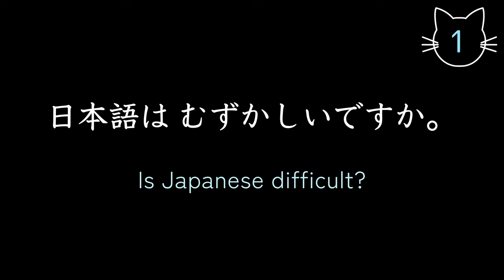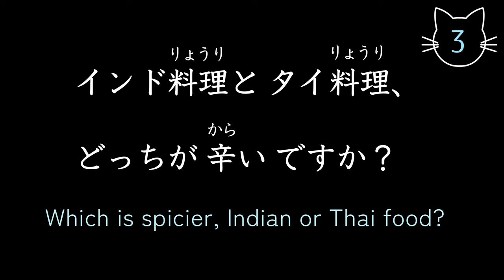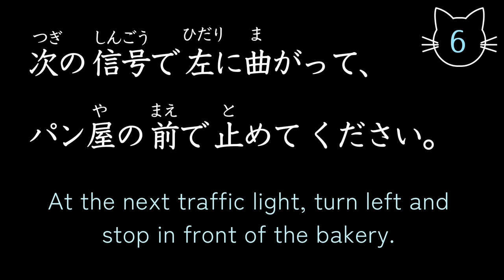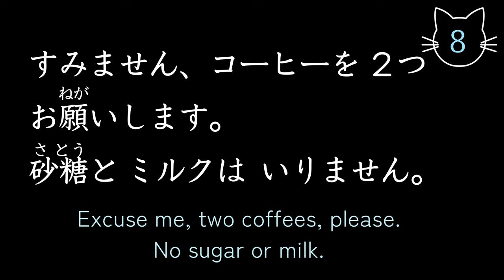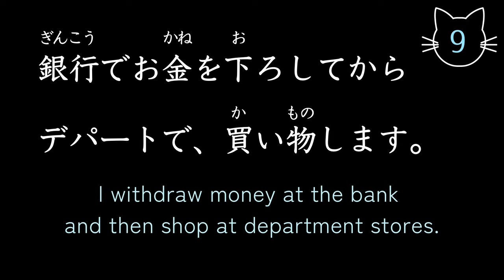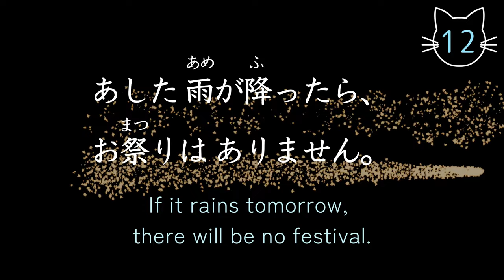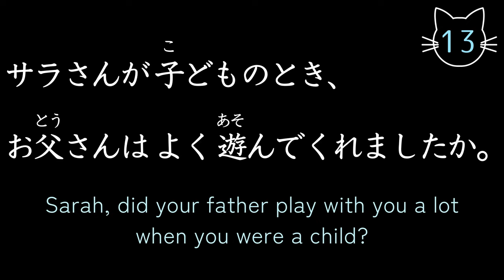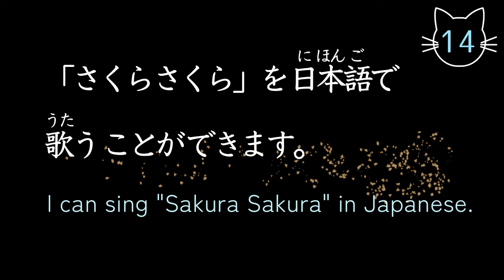Japanese Listening Practice N5 with 101 sentences speaking training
🇯🇵If you are studying for JLPT N5 listening comprehension test, this video should help you.

📝101 original example sentences with vocabulary and grammar essential for N5 learners.

⭐️You can listen and learn before bed, while sleeping, or while going to school.

👍By listening repeatedly, you can develop your Japanese listening and speaking skills.

📕Perfect for learning Minna no Nihongo, Genki, and Tobira textbooks.

🐾It is a handmade video studio that I run alone.

I love making videos and I hope to continue making useful videos🤗

I am also looking forward to receiving your messages!